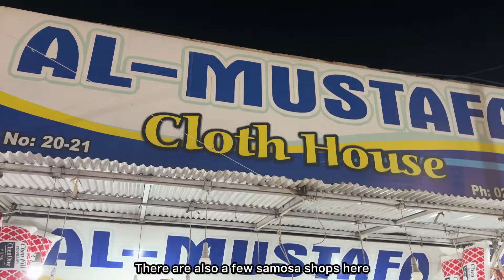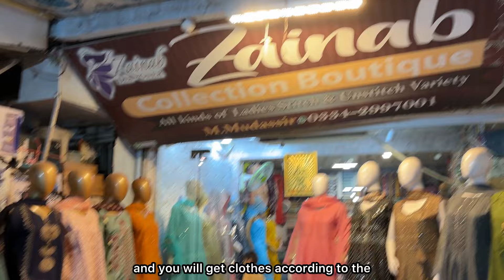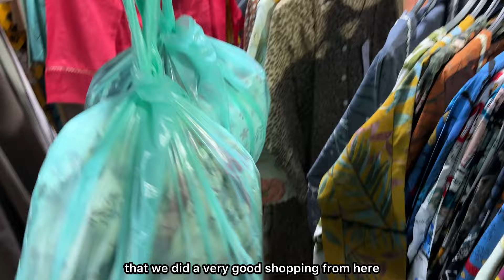Latifabad Unit 8 Market | Sasta Bazaar Hyderabad